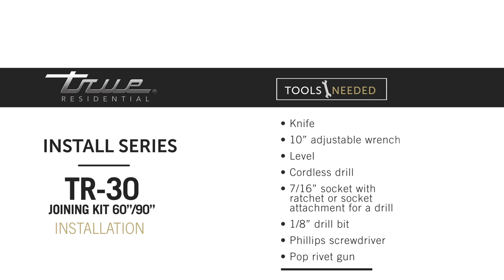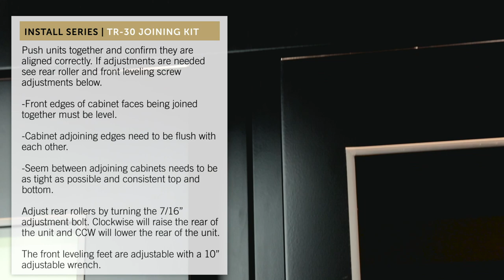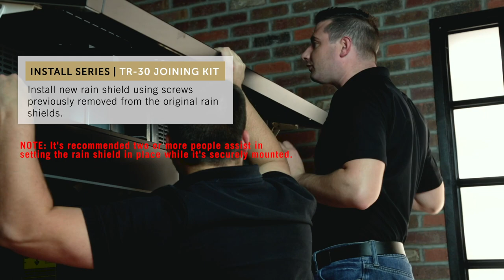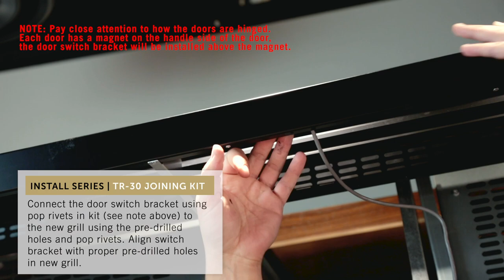True Column's Joining Kit Installation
Learn how to install a joining kit on two or three of True's Columns.